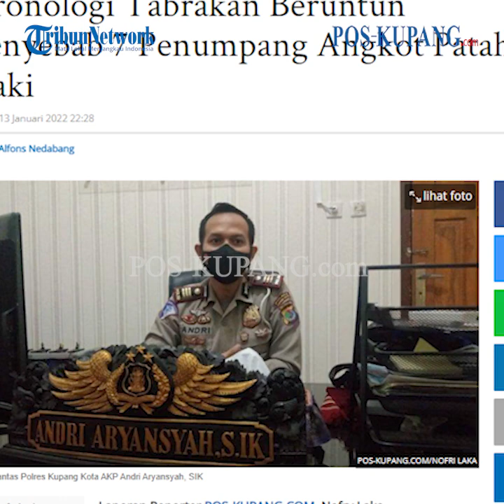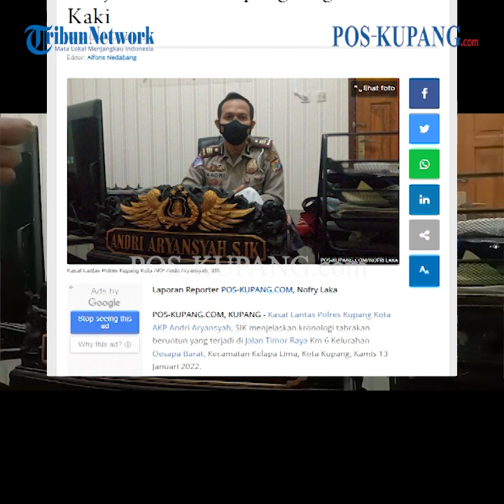Kronologi Tabrakan Beruntun di Oesapa Barat Kota Kupang, Penjelasan Kasat Lantas Kupang Kota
POS-KUPANG.COM|KUPANG -Kasat Lantas Polres Kupang Kota AKP Andri Aryansyah, SIK menjelaskan kronologi tabrakan beruntun yang terjadi di Jalan Timor Raya Km 6 Kelurahan Oesapa Barat, Kecamatan Kelapa Lima, Kota Kupang, Kamis 13 Januari 2022.

Menurut AKP Andri, peristiwa itu berawal dari dua mikrolet angkutan kota (angkot) yang berdampingan yang melaju dari arah barat. Kamis 13 Januari 2022 (POS-KUPANG.COM, Nofry Laka)

Artikel ini telah tayang di POS-KUPANG.COM dengan Kronologi Tabrakan Beruntun Penyebab 7 Penumpang Angkot Patah Kaki

Editor  : Alfons Nedabang
Jurnalis        : Nofry Laka
VPO             : Jocc
Videografer : Jho Lena